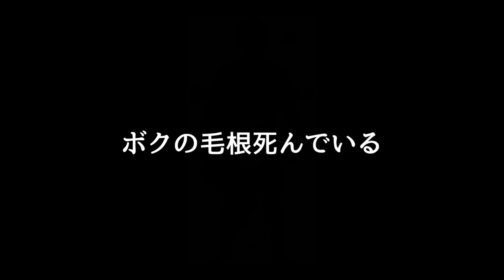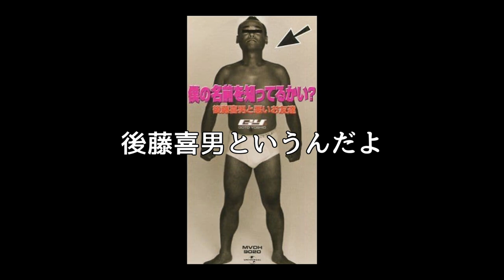【SEGA】僕の名前を知ってるかい？【後藤喜男】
戦犯の一人かな？